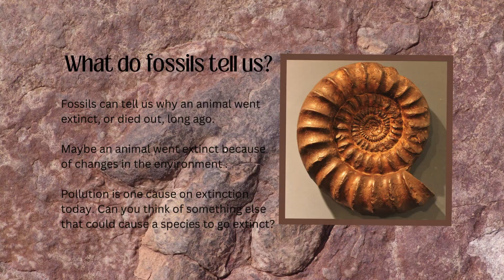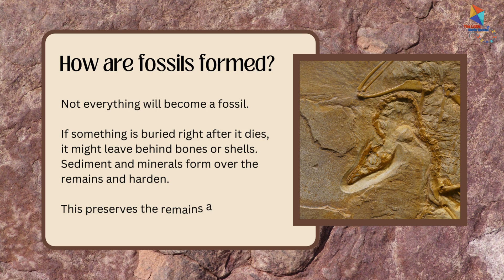Living in the past never looked so good!! Let's learn about fossils.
What are Fossils and how can we learn from them.